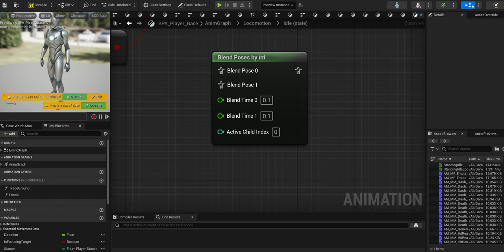Unreal Engine Blend Poses by Int How to add pins